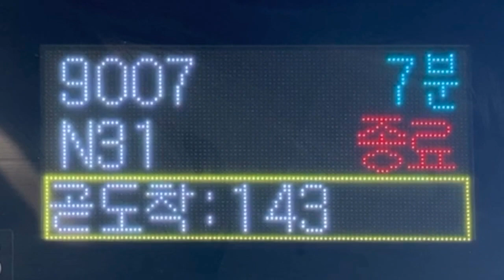해방촌(ヘバンチョン haebangchon) バス停(버스 정류장) LED電光掲示板(接近情報/バスロケ 버스정보안내단말기(BIT) LED전광판)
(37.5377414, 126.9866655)